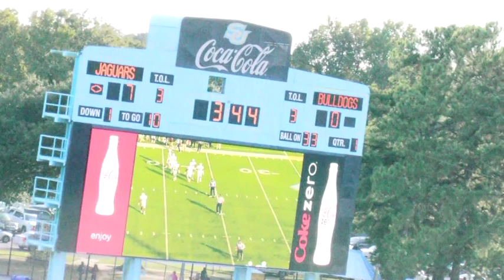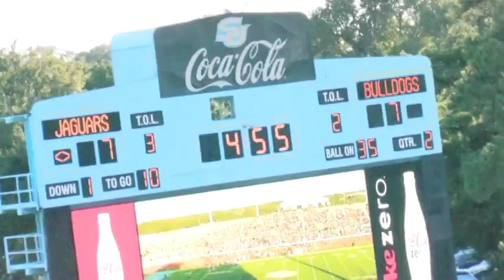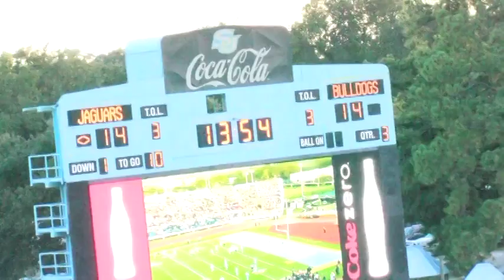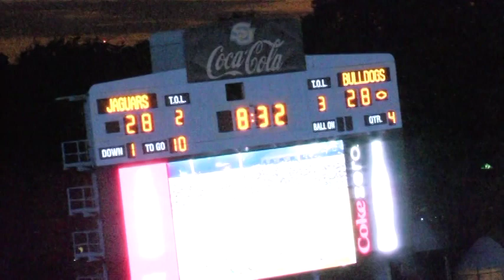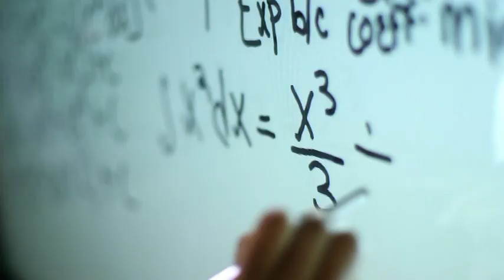Alabama A&M Football Review Nov 2, 2019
Alabama A&M vs Southern University
Saturday Nov. 2, 2019 @ 4pm
 A.W. Mumford Stadium, Baton Rouge